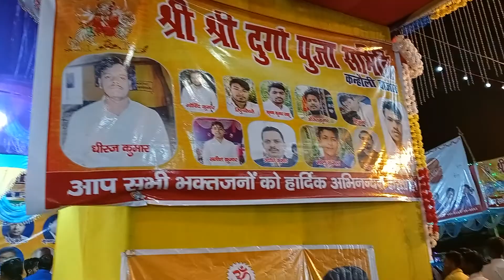Durga Puja Kanhauli, Bihta, Patna 2022